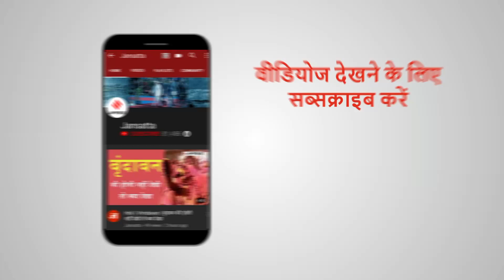China-Pakistan को PM Modi का सख्‍त संदेश- 'आजमाने की कोशिश की तो मिलेगा प्रचंड जवाब'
प्रधानमंत्री नरेंद्र मोदी (PM Narendra Modi) शनिवार को हर साल की तरह इस साल भी दीवाली का त्‍योहार मनाने के लिए राजस्‍थान (Rajasthan) के जैसलमेर स्‍थित लोंगेवाला (Longewala) में तैनात सीमा सुरक्षा बल के जवानों के पास पहुंचे और उनका हौसला बढ़ाया। साथ ही उन्‍होने पाकिस्‍तान (Pakistan) और चीन(China) को सख्‍त संदेश दिया और कहा कि यदि आजमाने की कोशिश करेंगे तो उन्‍हें प्रचंड जवाब मिलेगा। इसपर भारत की ओर से रत्‍ती भर भी समझौता नहीं किया जाएगा। उन्‍होंने कहा, 'आतंक के आकाओं को घर में घुसकर मारता है भारत। जब तक आप (सेना) हैं देश की दीवाली इसी तरह रोशन होती रहेगी। संबोधन के अंत में उन्‍होंने जवानों के साथ मिलकर भारत माता की जय के नारे लगाए।'